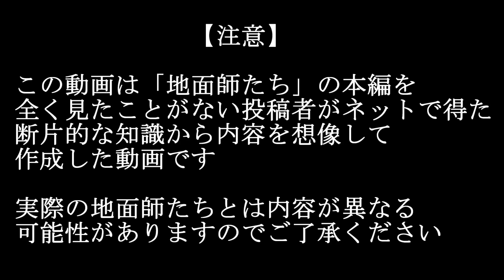地面師たち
メインチャンネルの動画も見てください！ @KIWAMIN

使用素材
編集
・ゆっくりムービーメーカー・Aviutl
ボイス
・aquestalk
・COEIROINK(リリンちゃん,クロワちゃん)
・効果音ラボ・魔王魂・甘茶の音楽工房・dova-syndrome・ポケットサウンド -  @pocketse
画像・動画

5chの使用許諾に基づき適切な引用を行っています。